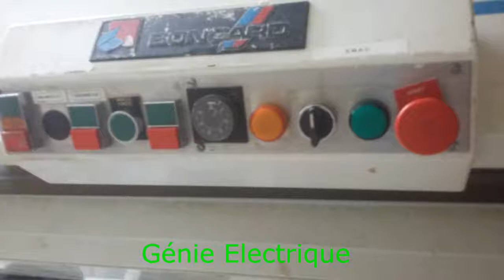Voici le générique de fin il sera sur toute les prochaines vidéo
Ce générique et en teste et sera améliorer au fil du temps il sera en fin de vidéo
La première vidéo qui sera publié avec ce générique aura lieu entre le 15 et 16 septembre 2017

Twitter Instagram Google+ les liens sont sur la page a propos sur ma chaine😉